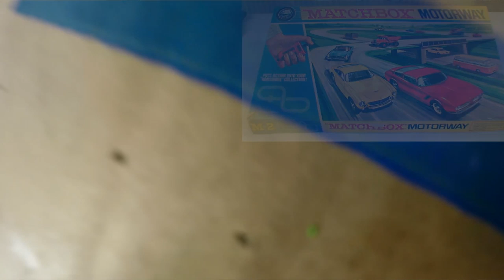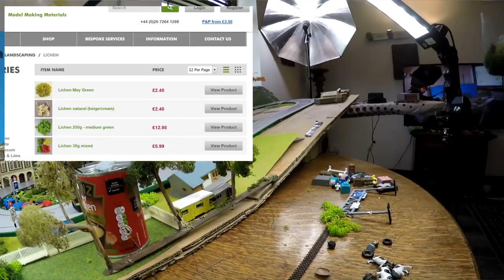Making Car Movies Video production tips 1/64 scale Diorama DIY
This is the small set I made for some close up drifting shots , I hope you find it intererset and have a go  to.

1/64 scale Diorama DIY